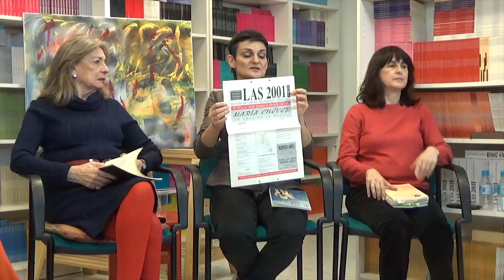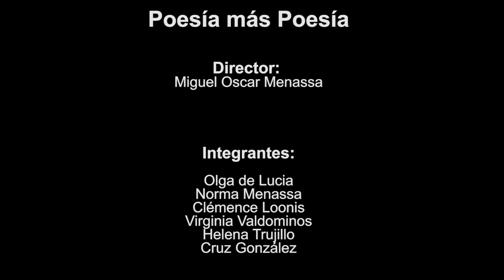60 POESÍA MÁS POESÍA: LEÓN FELIPE Y MARÍA CHÉVEZ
Dedicado al poeta español León Felipe y homenaje a la poeta del Grupo Cero recientemente fallecida María Chévez.